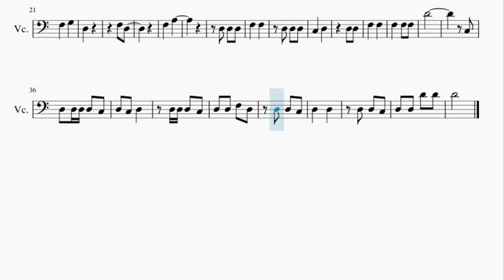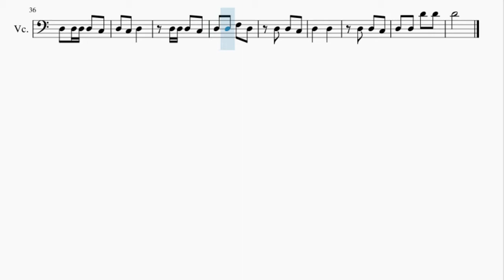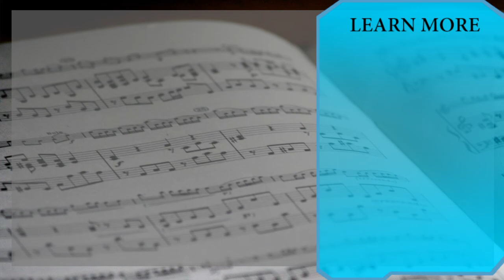Cello Sheet Music: How to play Star vs the Forces of Evil Theme Song by Brad Breeck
Here is a sheet music/tab video on the song Star vs the Forces of Evil Theme Song by Brad Breeck on the cello. A cello sheet music arrangement which is transposed to notes that are easily played by cello, for the song Star vs the Forces of Evil Theme Song by Brad Breeck.

EasyCelloLesson teaches you to play the your favorite instrument, through well-arranged sheet music so that you too can learn how to play Star vs the Forces of Evil Theme Song by Brad Breeck on the cello as fast as you can. A cello sheet music with backing tracks to help your play the song better.

Chords of Cello arrangement:
D Min   D Min   D Min   D Min   C Maj   D Maj   C Maj   Bb Maj
F Maj   D Maj   C Maj   Bb Maj   G Maj   D Maj   C Maj   Bb Maj
D Maj   C Maj   Bb Maj   D Min   F Maj   Bb Maj   C Maj   D Min
F Maj   Bb Maj   C Maj   D Min   F Maj   Bb Maj   C Maj   D Min
F Maj   Bb Maj   C Maj   D Min   D Min   D Min   D Min   D Maj

Melody notes of Cello:
F3 A3 F3 A3
D3 D3 F3 D3
D3 D3 C3
D3   D3
D3 D3 C3
D3 D3 F3 F3
D4   D4
D3 D3 C3
D3   D3
F3   G3
D3
F3 D3
F3   A3
D3 D3 D3
F3   F3
D3 D3 D3
C3   D3
D3 D3
F3   F3
F3   F3 F3
D4
C3
D3 D3 C3
D3   D3
D4